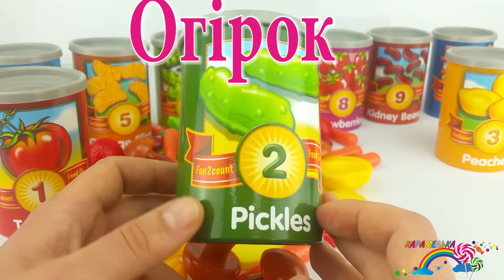Рахуємо фрукти та овочі | Розвиваємо математичні навички і вчимося рахувати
Баночки з цифрами, фруктами та овочами допоможуть дітям дуже легко вивчити те, що в них знаходиться. Також ви зможете пояснити дітям, наскільки корисні ці фрукти та овочі, які вони побачать на цьому відео. Навчатися дуже легко та весело! Полуниця, квасоля, огірки, ананас, помідори, персик, апельсин, горошок, гриби, морква